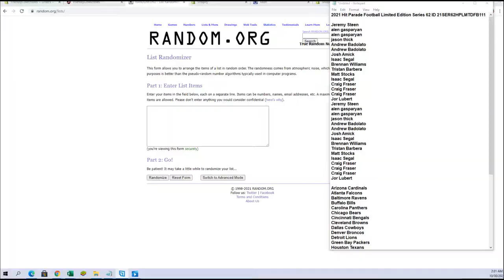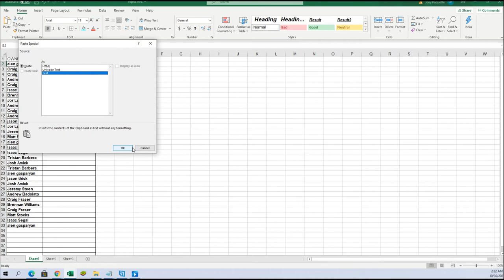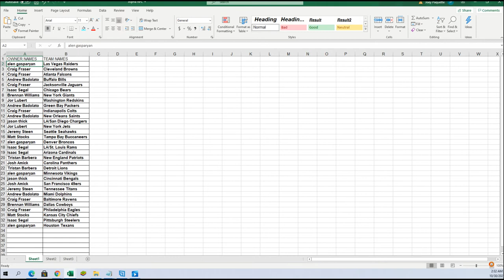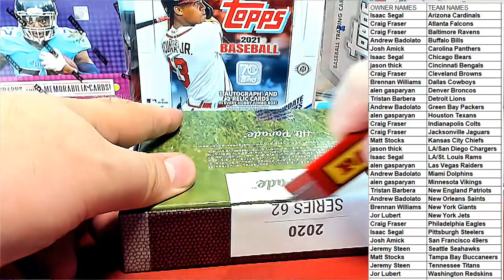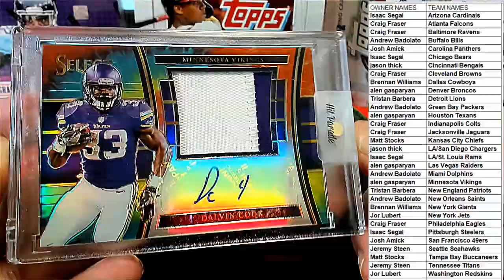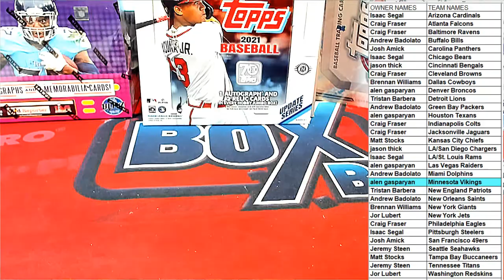2021 Hit Parade Football Limited Edition Series 62 ID 21SER62HPLMTDFB111